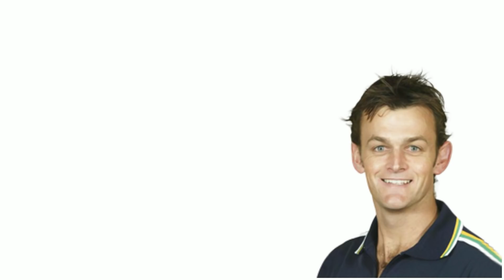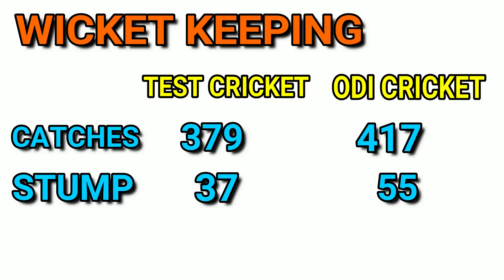Adam Gilchrist : The Most Dangerous Batsman in the World || Full Biography || [In Hindi]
Adam Gilchrist  is an Australian cricket commentator and former international cricketer and Vice - captain of the Australia national cricket team. He was an attacking left-handed batsman and record-breaking wicket-keeper, who redefined the role for the Australia national team through his aggressive batting.

FILMING & EDITING GEAR AND REFRENCE BOOKS :
Voice Over Mic- 1
Voice Over Mic- 2
Adam Gilchrist Biography Book